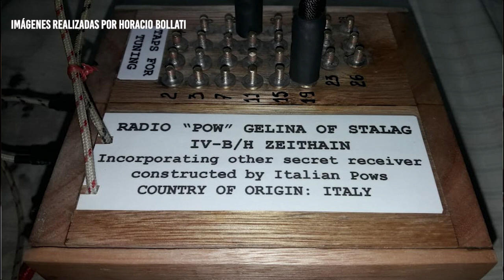ARMADO DE UNA RADIO GALENA DE ZEITHAIN POR HORACIO BOLLATI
Durante la cuarentena por Covid-19 la imaginación y la creatividad también se ponen en marcha. Horacio Bollati, Radioaficionado de Mendoza con indentidicación  LU1MHC, se puso a trabajar en el armado de un radioreceptor AM creado en la época de la II Guerra Mundial. El modelo de Radio Galena de Zeithain fue replicado por prisioneros italianos en los campos de concentración nazi y cumplió un rol central en la recepción de noticias sobre el conflicto. Mediante un trabajo sumamente artesanal y de mucho ingenio, Horacio logró poner una en funcionamiento y contar su historia en estos tiempos de pandemia.